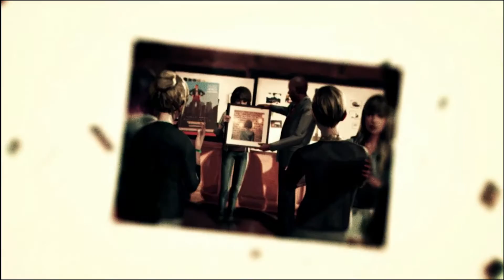Life Is Strange I Playthrough FR I Fin 1/2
Connaissez-vous l'effet papillon ? Max, une étudiante banale, va le connaître et vous l'apprendre. Vivez avec moi le récit assez ésotérique d'une vie étrange où l'on manipule le temps.

Bon visionnage ! :)